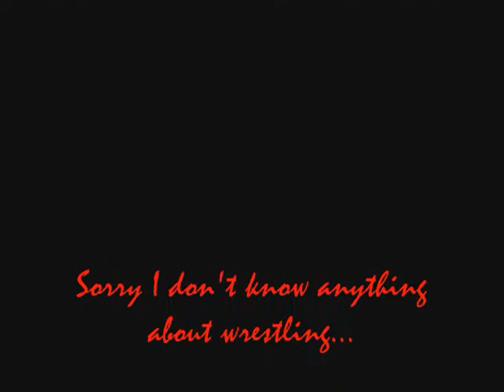Happy Birthday BJ!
Hope it's an amazing one!